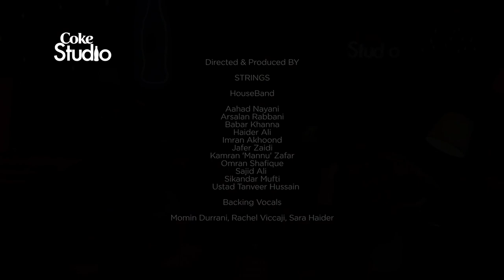Coke Studio Season 8| Sayon| Mekaal Hasan Band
Mekaal Hassan Band, Sayon, Coke Studio Season 8, Episode 1.

Produced by Strings.

Guest Musicians: Abid Ali (Flute)